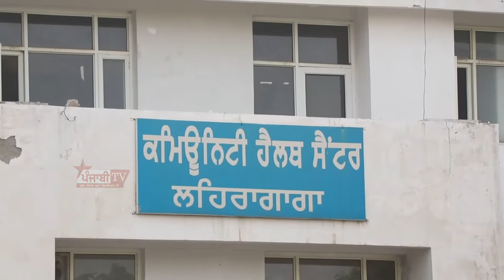DR SURAJ SMO LEHRA SNG HOSPITAL CH CHLAYA SAFAAI ABHIYAAN